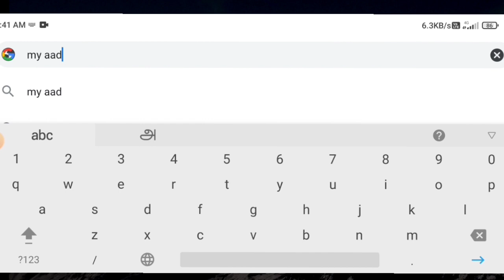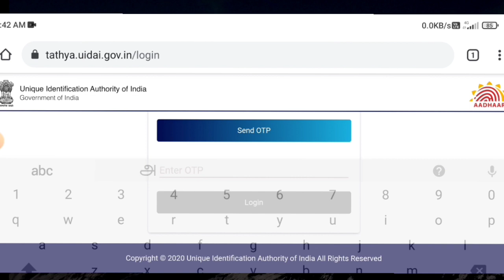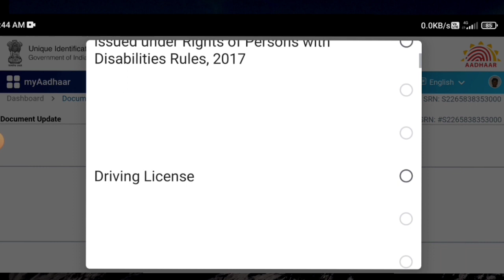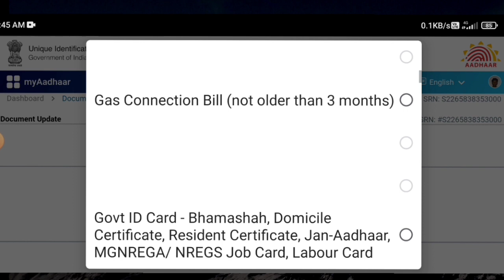aadhaar card biometric update in tamil | Tricky world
This video shows details about aadhaar card new update in tamil 2023

By
Tricky world